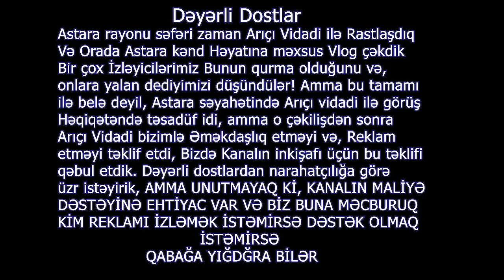Turkish Cuisine Dry Beans and Pishmaniya Plombir Ice Cream Young Family's Village Life